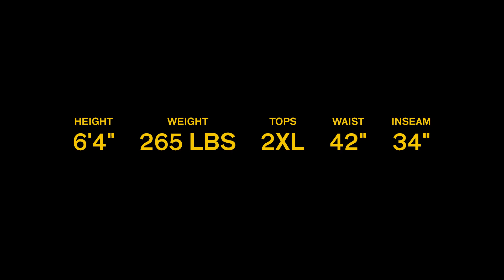Good Counsel Upgrades a Pro Athlete's Look | Before & After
Professional football player Cam Johnson faced the universal struggle of finding the right fit, especially with his athletic build. At Good Counsel, we catered to his love for layers, blending trendy pieces with timeless classics.

About GOOD COUNSEL
Good Counsel is the first fully inclusive men’s big and tall fashion brand, from M-8XL, offering high-quality menswear essentials